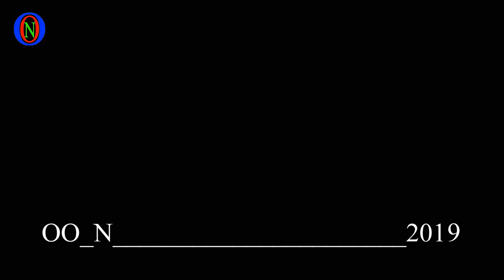Asiq mahnisi - Vasif Abdullayev (Qarmon_Nihal Hacibabayev)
Kanalima abune olmagi, videonu beyenmeyi ve paylaşmagi unutmayin.
Her birinize teşekkur edirem !